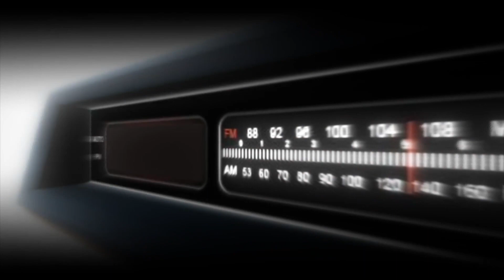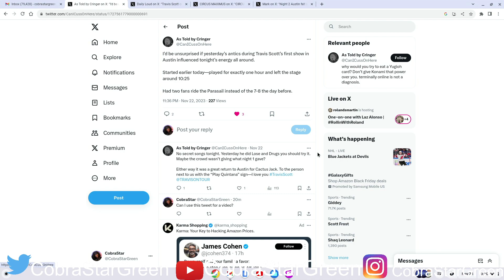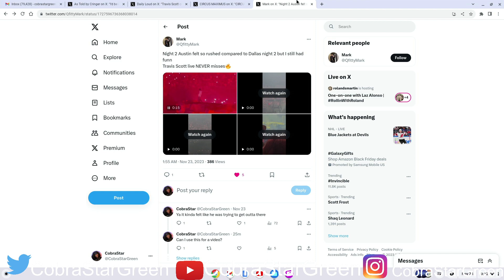Travis Scott Utopia Circus Maximus Tour REVIEW 2023 ( Things I Liked & Didnt Like)